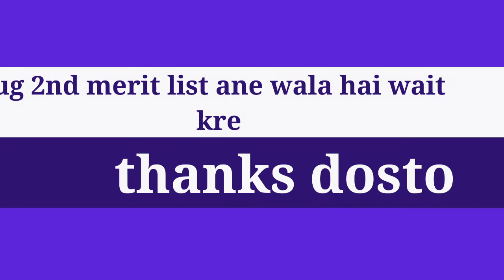IGNTU: 👉2ND MERIT LIST HUA JARI 🔥🔥🔥🔥🔥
Dosto pg ka 2nd merit list jari kr diya gya h ap log igntu.nic.in pr visit kre